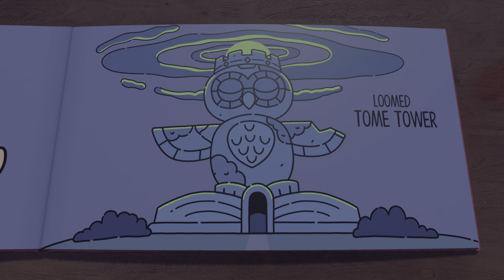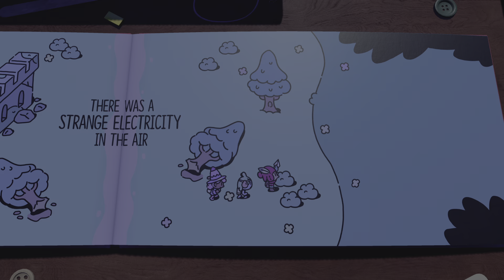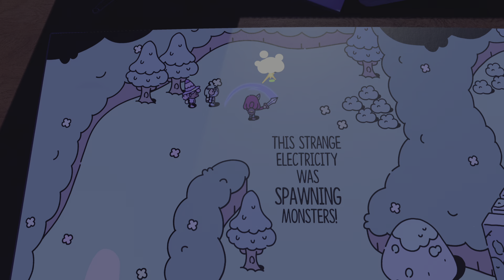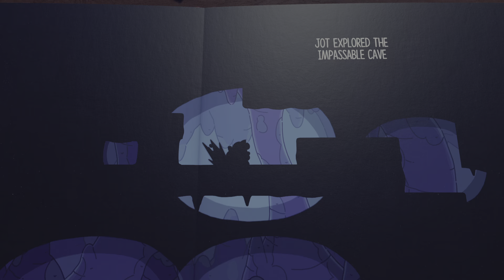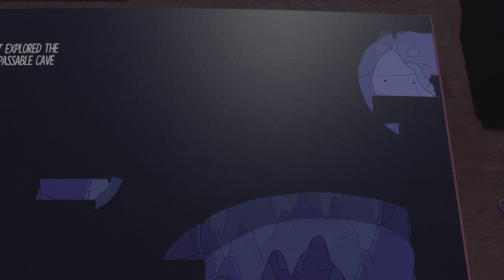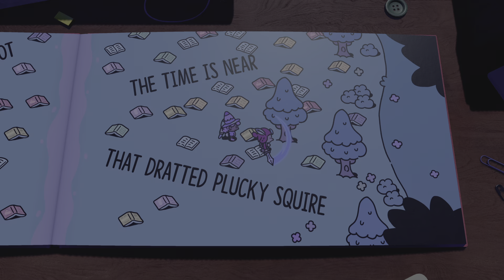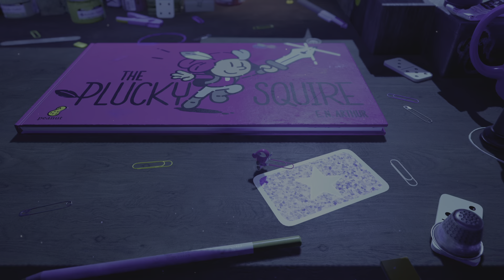The Plucky Squire Chapter 2 first half Walkthrough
my video got interrupted so I will upload both parts